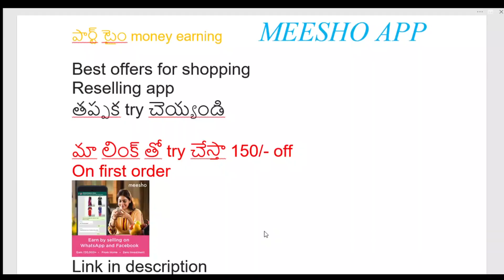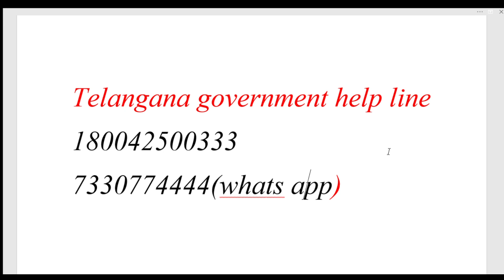happy news for telangana farmers || telanagana farmers helpline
Coin Book

Paper Money Book

DICLAIMER : BEFORE WATCHING THIS VIDEO THE MAKER AND CREATOR OF THIS VIDEO CONSIDER THAT ALL OF VIEWERS HAVE SUCCESFULLY READ THE DICLAIMER,, SO PLEASE MAKE SURE YOU HAVE READ THIS DISCLAIMER.   IT IS ILLEGAL TO SELL ANY 1CURRENCY NOTES/COIN IN INDIA, WHICH ARE UNDER CIRCULATION, i.e. UNTIL THE GOVT OF INDIA ANNOUNCE A PARTICULAR CURRENCY " THAT THIS CURRENCY IS NOT A LEGAL TENDER ANY MORE " YOU ARE NOT AUTHORISED TO SELL THAT PARTICULAR COIN,

DECLAIMER FINISHED.